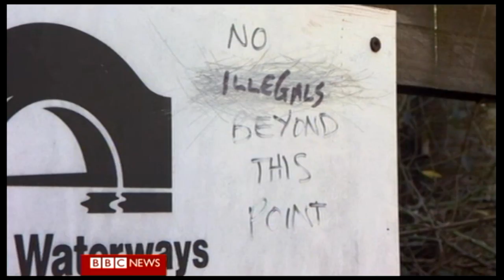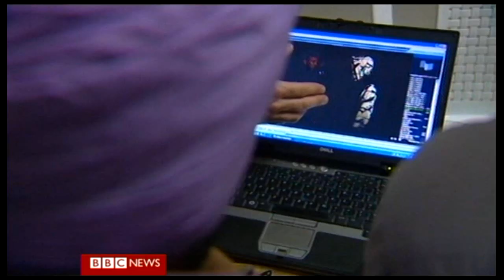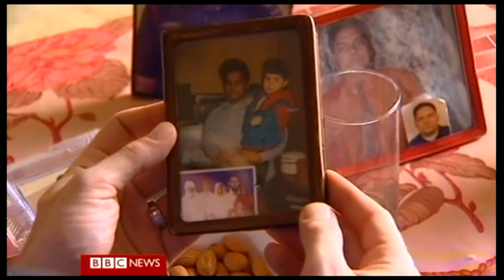BBC Our World - No Mans Land - Part 3 of 3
You Can Help the "Sikh Welfare & Awareness Team (S.W.A.T)", Take Action To End Homelessness by Donating, Fundraising, Campaigning, Volunteering or Joining Our Community. Also join us on Facebook and Twitter.

We Value all donations, donations can be processed the following ways:
or via our "Just Giving Page" , or even "Bank Account Transfers", Natwest Account Number: 20268158,

S.W.A.T, Flat 5, 5 Gledwood Drive, Hayes, Middlesex, UB4 4AF,
Registered Charity Number: 1139600